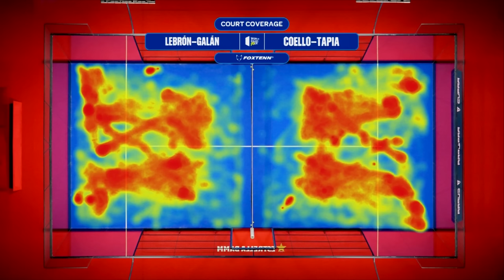La final de las finales | World Padel Tour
WorldPadelTour💙 We Play the Game!